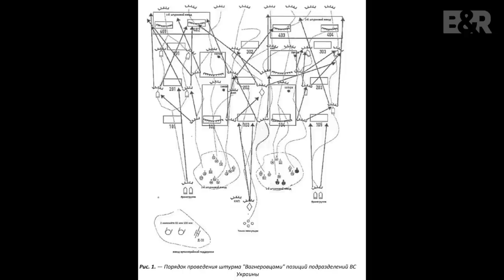B&R S06E05 20230208 V. Landsbergis šaukia į karą | Rusijos puolimas jau vyksta ir kt. IŠTRAUKA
PILNO EPIZODO
TEMOS:
00:00:00 V. Landsbergis šaukia į karą
00:04:47 Rusijos puolimas jau vyksta
00:33:37 Daugėja taikos derybų šalininkų
00:43:32 Karo metinės: Putin nesusikalbėjo su Bidenu